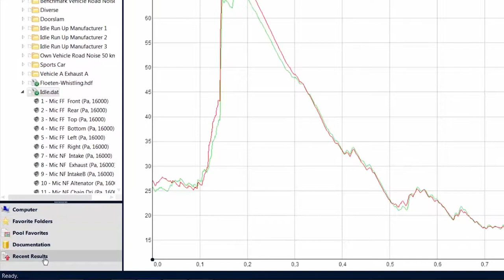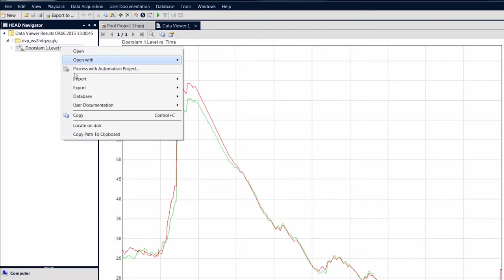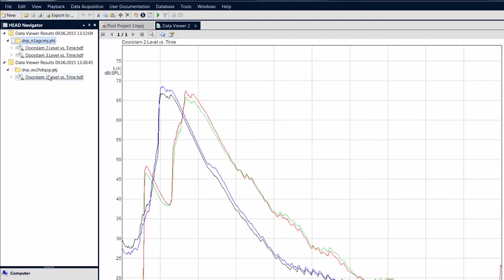Recent Results | ArtemiS SUITE Tutorial | Deu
Die Funktion Recent Results bietet Ihnen die Möglichkeit auf alle Daten zuzugreifen, die in einer Sitzung der ArtemiS SUITE erzeugt wurden. So können Sie z. B. Analysedateien ohne Neuberechnung in einen geöffneten Data Viewer bewegen, ohne diesen neu berechnen zu müssen.